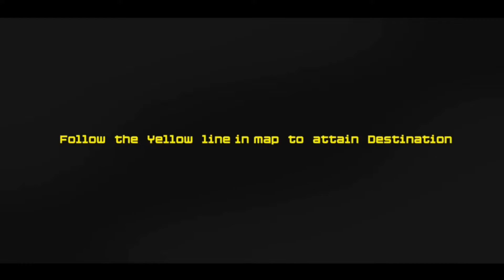City Taxi Driving - Taxi Simulator Gameplay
Wanna enjoy taxi driver sim 2022, play cab simulator by far the best taxi games.